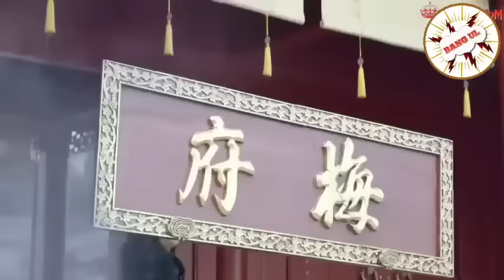FULL EPS - ISTRINYA TERKEJUT MELIHAT SUAMINYA MEMILIKI KEKUATAN YANG LUAR BIASA SAAT MELINDUNGINYA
Yg belum nonton bagian pertama link dibawah

Bang ul riview
Alur cerita mandarin
Rekap serial drama china
Alur cerita kungfu
Alur cerita pendekar pedang